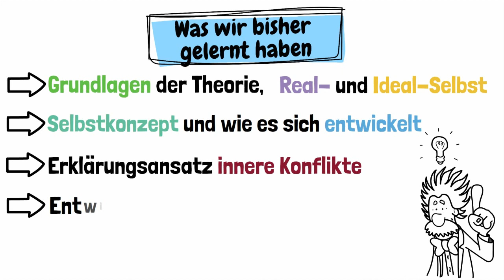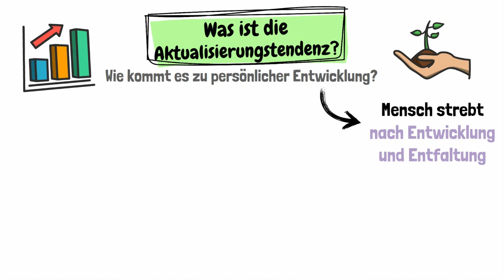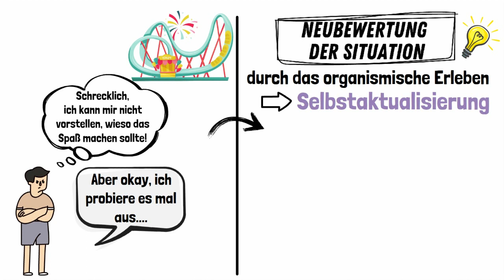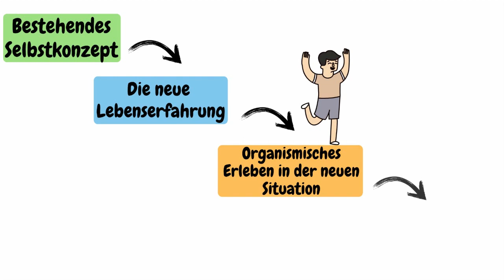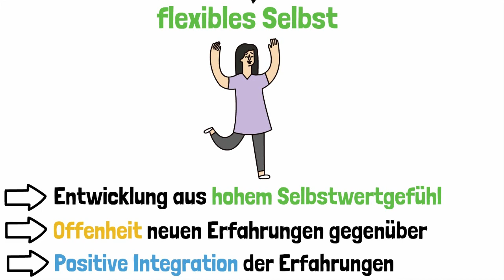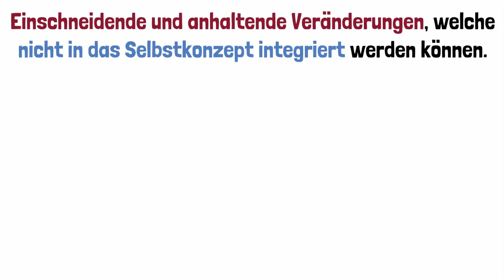Rogers PERSONENZENTRIERTE THEORIE - Selbstkonzept, Aktualisierungstendenz & Co. (2/2) |ERZIEHERKANAL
In diesem zweiten Teil zur personenzentrierten Theorie nach Rogers blicken wir auf die Aktualisierungstendenz des Menschen. Wir schauen, wie es laut personenzentrierter Theorie zu persönlicher Entwicklung kommt, was das starre und das flexible Selbst ist und am Ende des Videos erfährst du einen Erklärungsansatz für psychische Erkrankungen. Viel Spaß bei diesem zweiten Teil zur personenzentrierten Theorie.

0:00​​​​​ - Einleitung
0:37 - Was wir im ersten Videoteil gelernt haben
1:02 - Was wir uns in diesem Video anschauen
1:21 - Was ist die Aktualisierungstendenz?
3:13 - Wie sich die Persönlichkeit weiterentwickelt
3:34 - Das flexible Selbst mit hohem Selbstwertgefühl
4:03 - Das starre Selbst mit geringem Selbstwertgefühl
4:52 - Wie lassen sich psychische Erkrankungen anhand der personenzentrierten Theorie erklären?
5:32 - Vor allem gefährlich: die chronische Inkongruenz